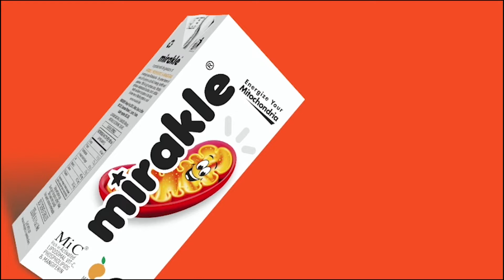வடகிழக்கு பருவமழை முன்னெச்சரிக்கை பணிகள் தீவிரம் : தங்கும் முகாம்கள் தயார் - ஆர்.பி. உதயகுமார்